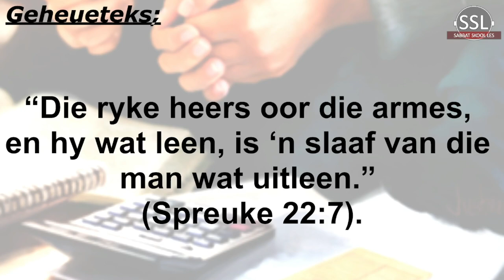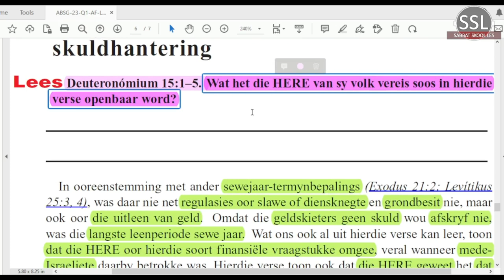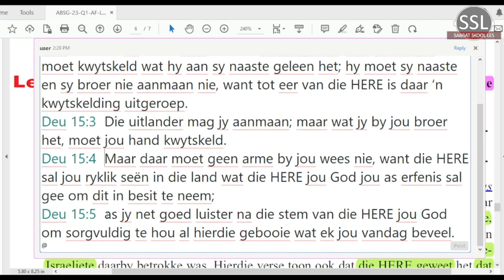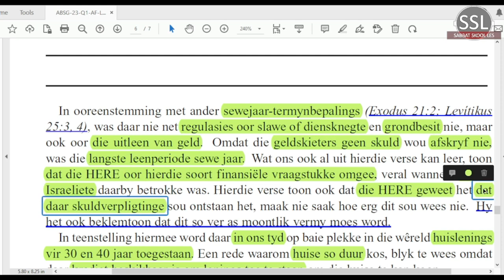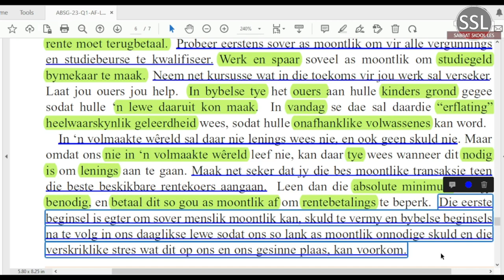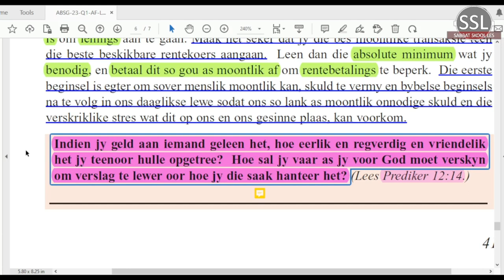Donderdag 02 Feb - Termynlimiet-bepalings en wenke vir skuldhantering.